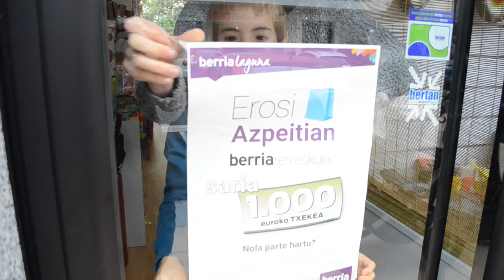Erosi Azpeitian BERRIAren eskutik kanpaina abian da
| Mila euroko erosketa txartela zozkatuko dute azaroaren 18ra bitartean BERRIAlagun egin diren 54 saltokitan erosketak egiten dituztenen artean.